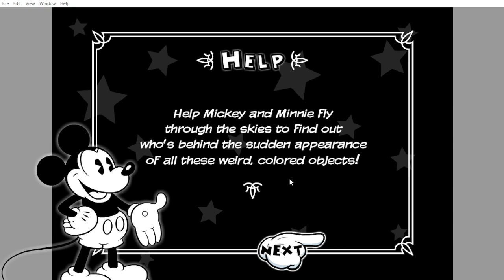Mickey & Minnie in Flying Colors Gameplay